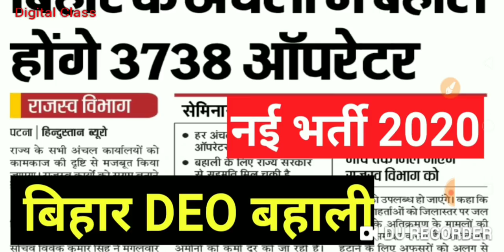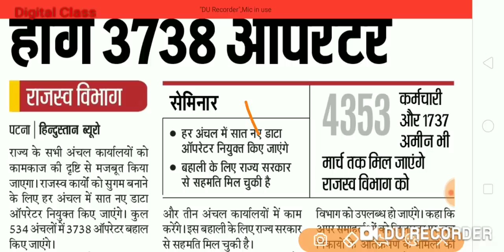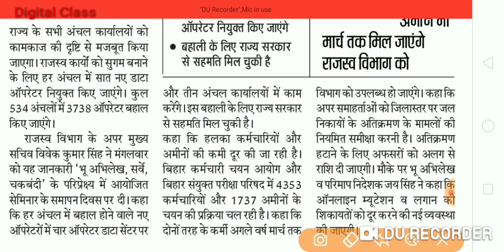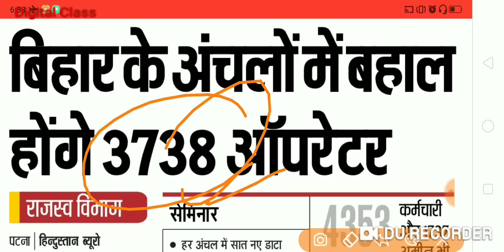Bihar Data Operator Job I Bihar नई भर्ती 2020 I Computer Operator Apply Online I Bihar Block Job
Hello Friends,

Bihar Data Operator Job I Bihar New Vacancy 2020 I Computer Operator Apply Online I Bihar Block Job

Bihar Data Operator job 2020

Bihar data entry operator vacancy

bihar upcoming vacancy 2019-20

bihar karmachari chayan aayog

data operator vacancy in bihar 2020

data entry operator vacancy in bihar

bihar ssc upcoming vacancy 2020

bihar sanyukt pariksha parishad

Mangal Font (Remington Gail Keyboard Layout) में Type कैसे करें -